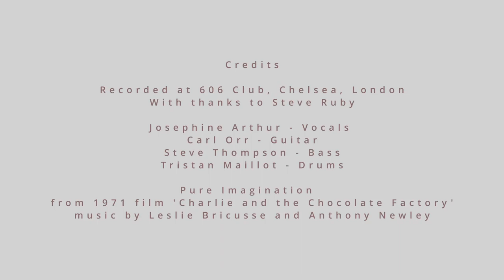Pure Imagination - 606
Song by Leslie Bricusse and Anthony Newley - From 1971 film Charlie and the Chocolate Factory

Josephine Arthur - Vocals
Carl Orr - Guitar
Steve Thompson - Bass
Tristan Maillot - Drums
Recorded Live at the 606 Club, Chelsea, London Feb 2020 - With thanks to Steve Ruby